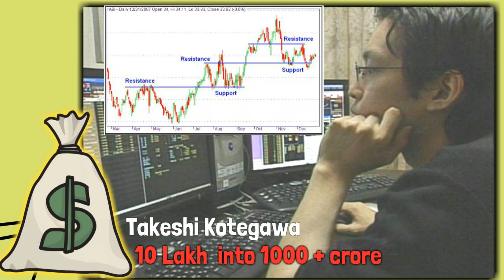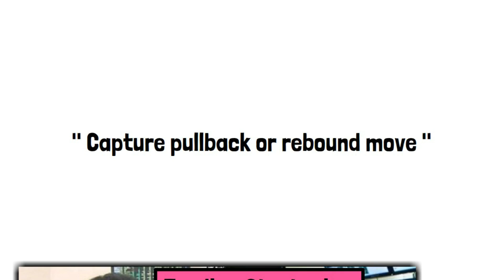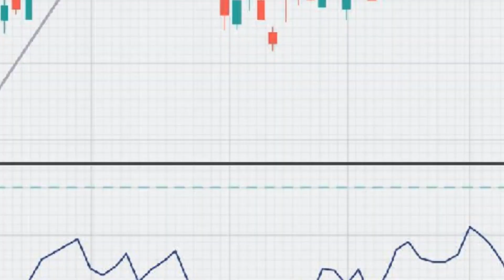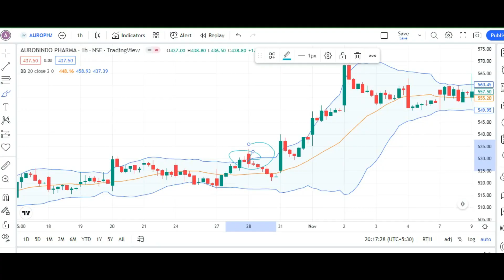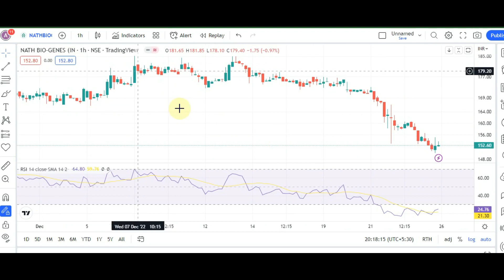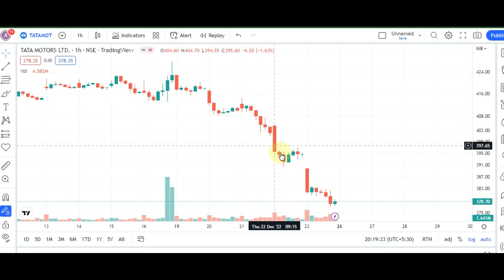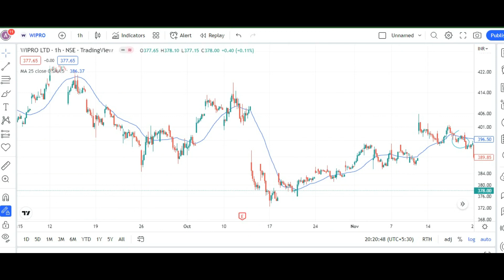Millionaire Trader Strategy | How bedroom trader got his success ( 10 lakh to 1100 crore strategy )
Millionaire Trader Strategy | How bedroom trader got his success

 is video me aap dekhenge takeshi kotegawa, jo ki ek multi miillioanire trader hai, wo kaise trade karte hai . unki trading strategies kya hai aur kya hum agar unke trading strategies ko copy kre to profit kama sakte hai ?

apko isme trading indicators ke bare me pata chalega ki hum kisi bhi indicator ko akele use krke profit ni kama sakte.

on which topic you want to make next video.

The Good Read Great Knowledge channel me hum har hafte apke liye business , psychology aur financial education se related book summaries aur videos banate hai. i hope apko hamara kam pasand a ra hoga.